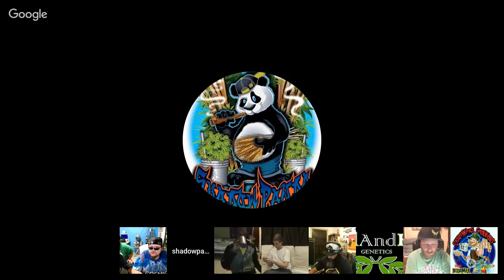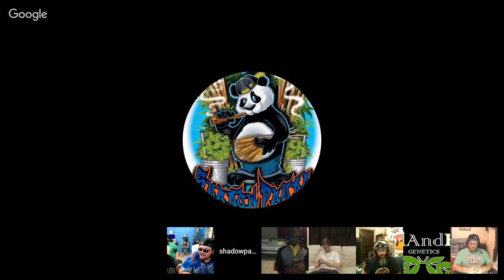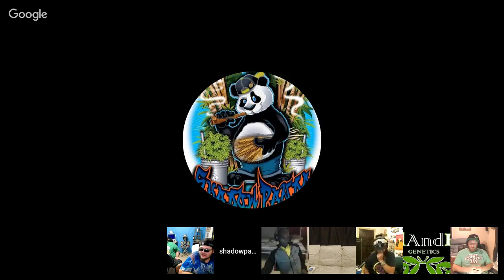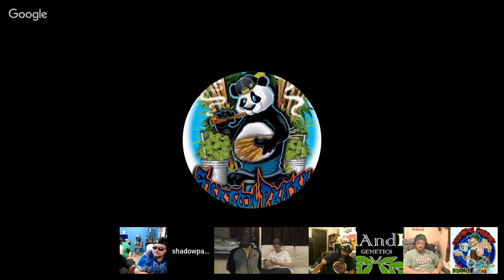The 420 Resistance Live Show #28 - The Outdoor Harvest Show!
-FRIDAY NIGHTS: @5pm pacific/8pm eastern